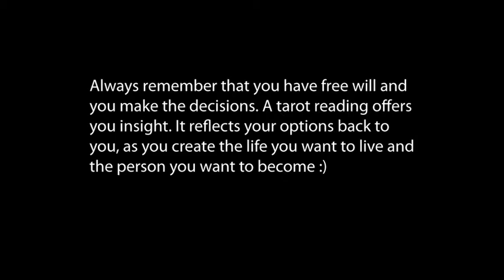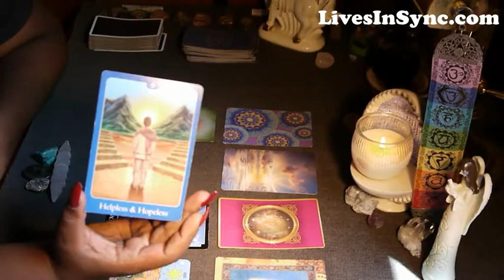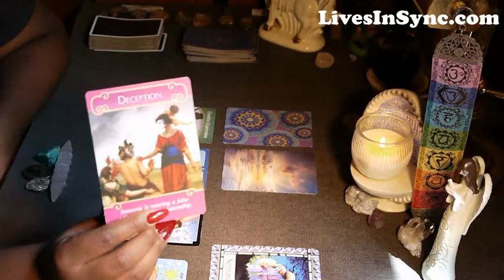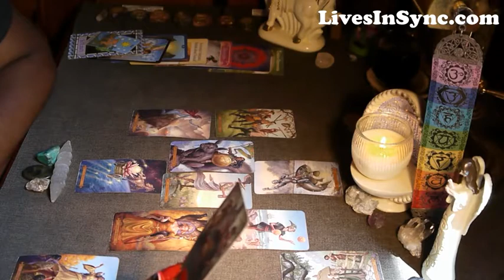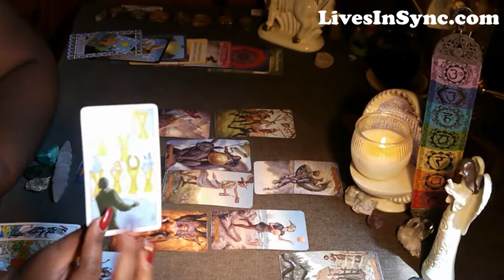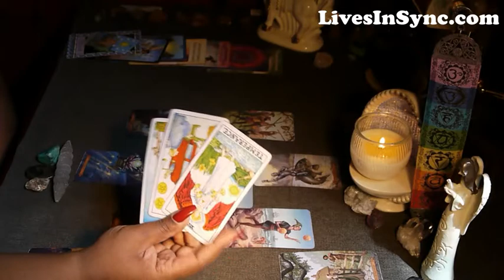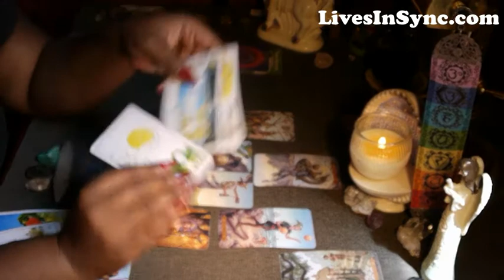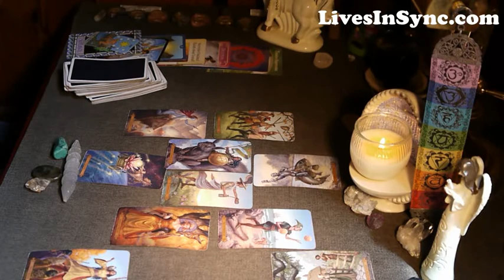Cancer June 1-15 2017